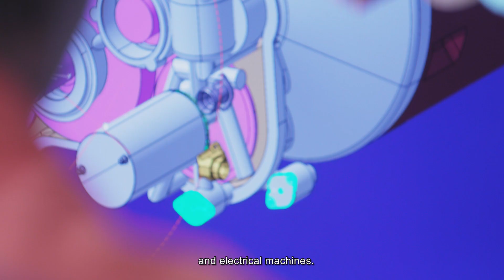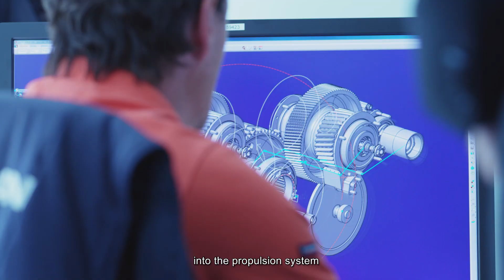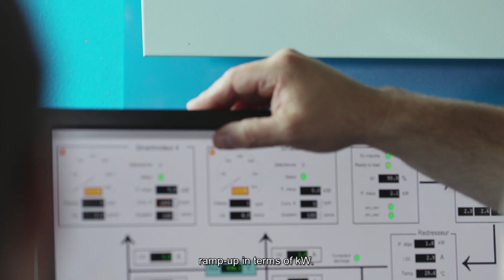First run of a hybrid electric propulsion system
Safran has celebrated on 28 June and 19 July first run of our 100 kW test rig, demonstrator of a distributed propulsion system. This test campaign is a major milestone on Safran hybrid electric propulsion roadmap.